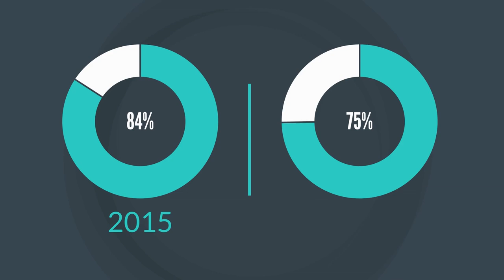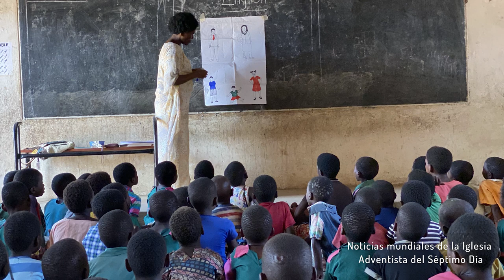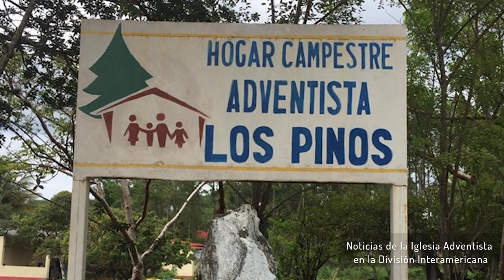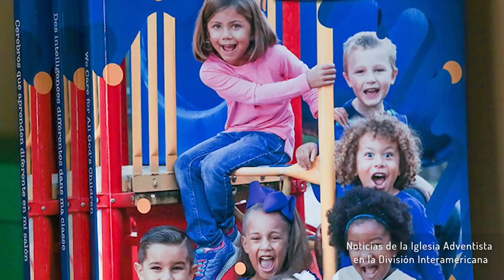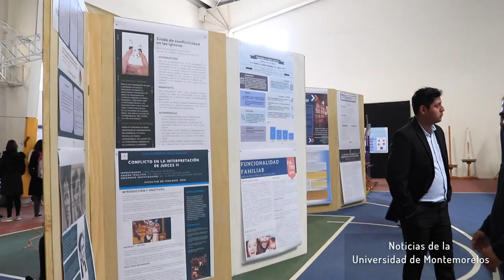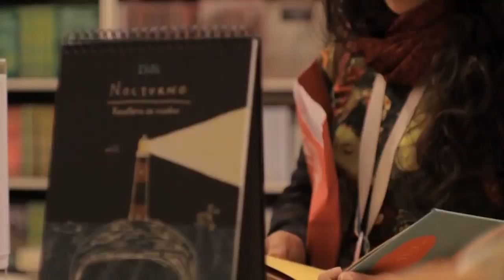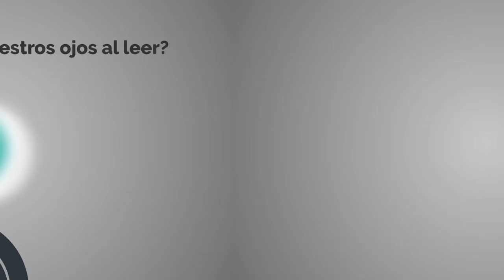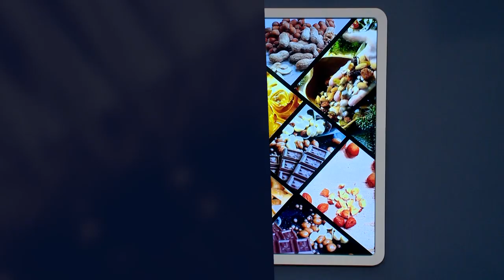Queremos Saber: ¿La lectura nos hace más inteligentes?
Algunos miden el desarrollo de los países de acuerdo al nivel de lectura de sus habitantes, ¿será verdad? Otros dicen que por medio de la lectura uno puede viajar, vivir, descubrir muchas cosas nuevas... Acompáñanos en Queremos Saber para conversar con Pablo Partido, autor y amante de la lectura.

Queremos Saber, es un magazine universitario que aborda los sucesos que afectan el mundo desde una cosmovisión bíblica, además informa las noticias de la Iglesia Adventista en el mundo, la División Interamericana y la Universidad de Montemorelos.